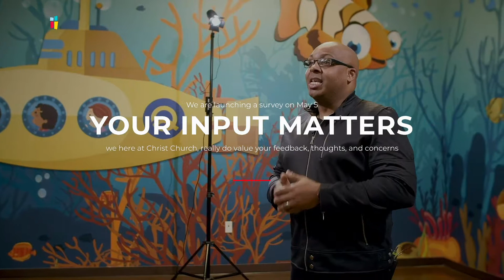07 LACC MAY 4 & 5